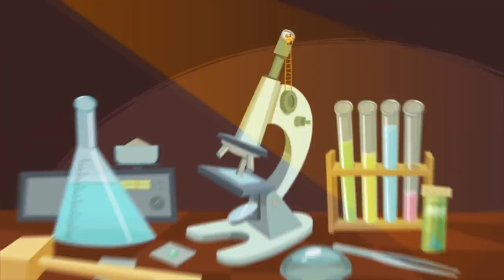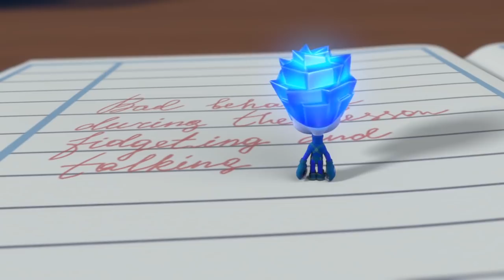The Loud Vacuum | @The Fixies | Cartoons for Children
Nolik gets sucked into the vacuum cleaner while Tom Thomas' mom is vacuuming his room. Masiya and Simka must go inside the vacuum to rescue him.